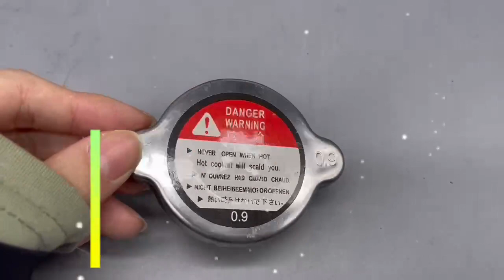XTY Replacement Parts 30-60041-01Radiator Cap Carrier Supra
Models: Supra/Ultima/ULTRA/Spectrum/SB/SMX/SL
This part is compatible or replaces part numbers: 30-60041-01, 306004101, 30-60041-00, 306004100, 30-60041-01SV, 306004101SV